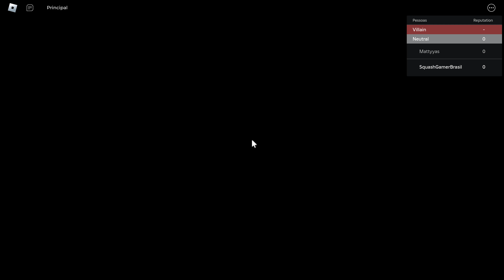CONSEGUI SER TESTER NESSE NOVO GAME DE ROBLOX CHAMADO HUNTER ERA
Nesse gameplay de Hunter Era que é um novo jogo de roblox inspirado no anime Hunter x Hunter eu mostro um pouco do que está sendo desenvolvido.

Assista até o final e deixe nos comentários se vocês têm alguma dúvida. Obrigado!!

📢 Minhas Indicações, acesse

🔴NOVA META de Inscritos do canal:
💥Rumo à 50.000 Inscritos  até o final do ano!!

🔴COMO CHEGAR na UNDERWATER CITY (ILHA dos PEIXES) e TROQUEI de FRUTA em Blox Fruit [ ROBLOX ]

Capítulos:

00:00 - Inscreva-se no canal e deixe o seu like
00:20 - Discord e Grupo no Roblox